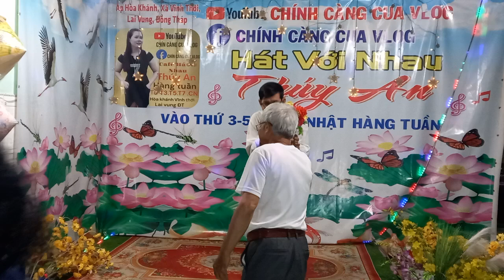LỜI NHỚ LỜI THƯƠNG : sáng tác - hàn châu : trình bày - hai phô